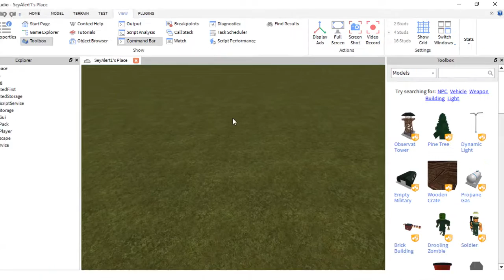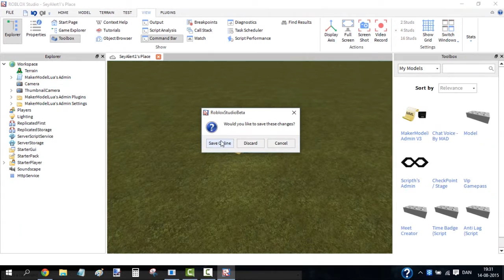Roblox: how to use and add MakerModelLua's Admin To Your Place! JUNUARY 2020!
MakerModelLua's Admin